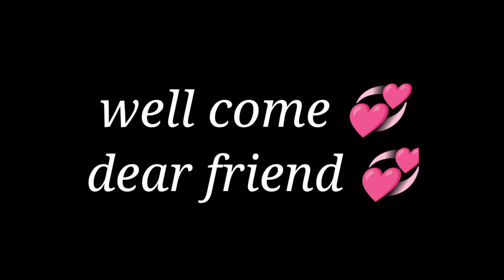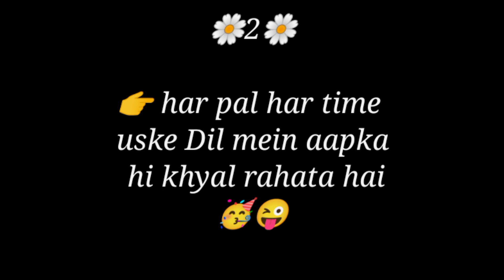jise aap pyar karte ho kya vah bhi aapko pyar karta hai ?|| choose one number||love quiz game today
Unka Dil kiske liye tarapta hai ||current feeling||choose one number||love quiz game todayIs waqt unke Dil ka Hal kya haikya hal hai aapke Bina Unka?|| current feelings||choose one number||love quiz game today| love quizIs waqt unke Dil ka Hal kya hai current feeling's || solve voice|what is the condition of his heartDekhte Hain Aapke lover ke Dil mein Kya chhupa hai jo aapse kahta Nahin||current feeling||love gameladkiyon ka ideal lover Kaisa hona chahiye |When a girls love you|choose one number||love quiz game
yeh ishq aapki Kismat mein aapko kya dega?||choose one number || love quiz
aap donon ke man mein kya chal raha hai || current feeling||love quiz game today||choose one numberUnka last night thought kya hai aapke liye ||current feeling's current thought|love quiz game todayKya Apko uske wait Karna chahiye?| will they come||current feeling's|| choose one number| love gamedekhte hain vah aapse kya kahana chahte Hain jisko aap bahut chahte Hain| His/Her current feeling'sunke through attention aur feeling kya hai aapke liye?current feelings of your lover|love quiz gameKaun aapko Dua mein mangta hai ||current love feeling's || choose one number || love quiz game todayDuaon mein aapko sabse jyada kaun Apko manga raha hai //Choice karo any one heart//unique worldkya aapko Apne lover ka intezar Karna chahie ya nahin?His/Her current feelings|love quiz game today
kya aapka Unka intezar Karna chahie ya nahin
kya aapko uska wait ate karna chahie
kya aapko uska wait karna chahiye ya Aage badh Jana chahie
should you wait for them what
should you wait for them or not
choose one love letter ||Apne lover ke Dil ki baat Sun lo vah aapse kya karna chahta hai| love quizjinka khayal aapko aata hai uske man mein kya hai aapko lekar | choose one key |current love feelingApril main Apke love life main Kya hone wala hai.?|| choose one number||love quiz game today||
love
APRIL MEIN APKE LOVE LIFE MEIN KYA HONE WALA HAI- HIS/HER CURRENT FEELINGS HINDI TAROT READING TIMELESS NEW TODAY | vah kaun hai jo pagalon ki tarah aapko Chahta hai|| love quiz game || love gamechoose one number game||aapki shaadi kis name wale se Hogi.?| love quiz game today| surprising gamechoose one number|| game today||choose one

choose one number | love quiz| love quiz game today| love game||love quiz status#love
romanticgame lovegame lovegame chooseonenumber chooseonenumber numbergame chooseonequiz chooseonewish loversgame lovequizgamechoose karo choose one flower love quiz game today love test love status love game today bf gf status select one number bf gf love choose one number with answer jiten fun fact game today
who is secretly in love with you?     discover who has a secret crush on you - reveals first letter of their name     who is secretly in love with me?